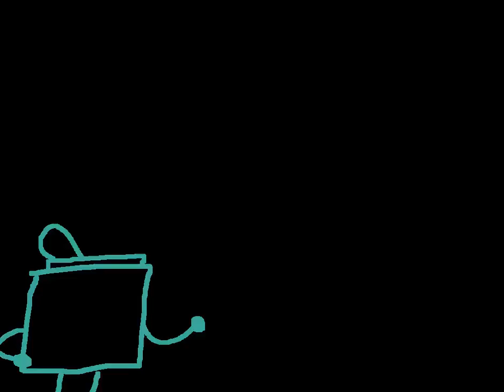so apparently my laptop broke [unfinished map part]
this was supposed to be my part on king's Fake MAP but [insert vid title] it will be unfinished forever and not featured in the MAP for the reason i backed out.

i still feel real bad abt it